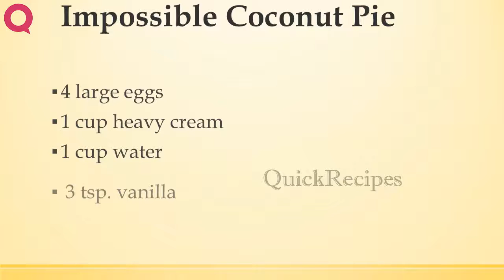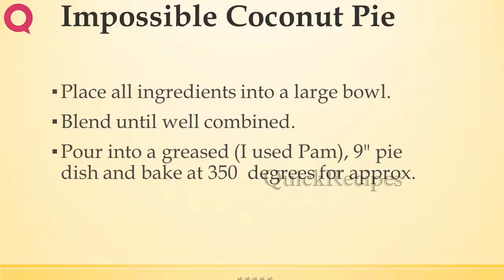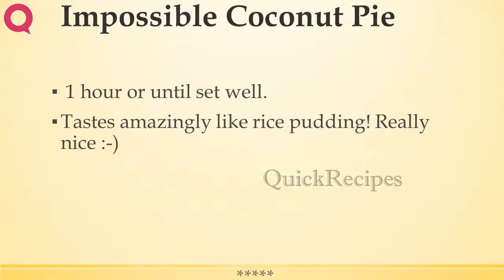Impossible Coconut Pie | EASY TO LEARN | QUICK RECIPES